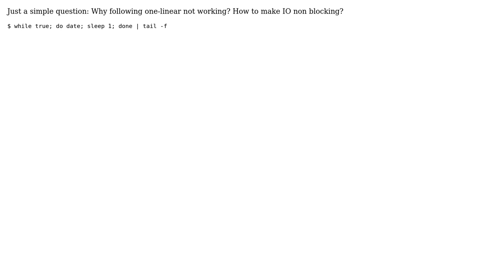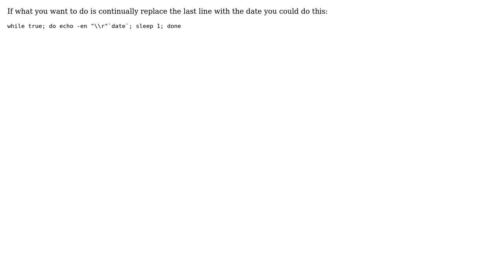How to make shell script non blocking? (2 Solutions!!)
How to make shell script non blocking?

With thanks & praise to God, and with thanks to the many people who have made this project possible! | Content (except music & images) licensed under CC BY-SA | Music | Images & others | With thanks to user Thayne user Paul Draper user ernix and the Stack Exchange Network Trademarks are property of their respective owners. You are responsible for your own actions.